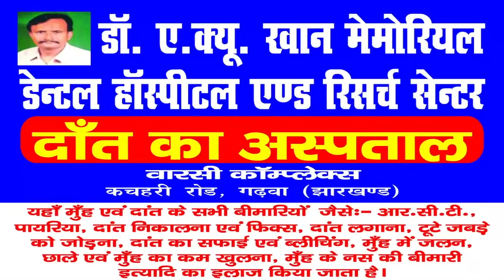|| Daily News Jharkhand || भंडरिया || मजदूर के गिरने के बाद गुणवत्ता पर सवालिया निशान ||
भंडरिया प्रखंड मुख्यालय स्थित करीब 15 करोड़ की लागत से बनाया जा रहा है एकलव्य विद्यालय में महिला मजदूर के गिरने के बाद विधालय भवन के गुणवत्ता पर सवालिया निशान खड़ा हो गया है .। लोगों ने बताया कि विद्यालय भवन निर्माण कार्य में घटिया इट का उपयोग किया जा रहा है । ईट इतना घटिया है की वाहन से उतारते उतारते इट टूट कर चूर-चूर हो जाता है  ।और इसी ईट को विद्यालय भवन में लगाया जा रहा है । ईट के टुकड़े अभी भी देखे जा सकते हैं। विद्यालय के ठेकेदार के द्वारा उसी टुकड़े से ही विद्यालय भवन  निर्माण कार्य में लगाया  जा रहा है। बालू भी घटिया किस्म के लगाया जा रहा है  ।लोगों ने बताया कि बालों में मिट्टी के  अंश अधिक है । और इसी मिट्टी के अंश वाली बालु  विद्यालय भवन बनाई जा रही है । विद्यालय भवन  कमजोर हो जाएगी । लोगों ने बताया कि इतनी बड़ी भवन का निर्माण कार्य हो रहा है । परन्तु एक भी विभागीय इंजीनियर या अधिकारी निर्माण कार्य में नहीं रहते  । सप्ताह और महीना में  विभाग के अधिकारी एवं इंजीनियर सिर्फ बिल बनाने के लिए आते हैं  ।ठेकेदार  और उस के मुन्शी  द्वारा मनमाने ढंग से काम किया जा रहा है